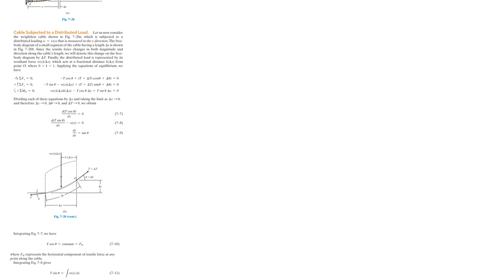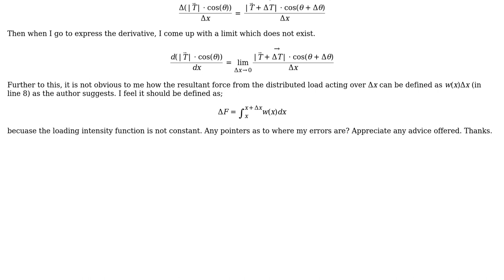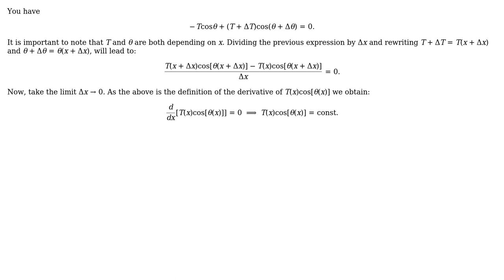Engineering: Expressing Derivative of Cable Tension Component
With thanks & praise to God, and with thanks to the many people who have made this project possible! | Content (except music & images) licensed under CC BY-SA | Music | Images & others | With thanks to user MrYouMath user James Izzard and the Stack Exchange Network Trademarks are property of their respective owners. You are responsible for your own actions.